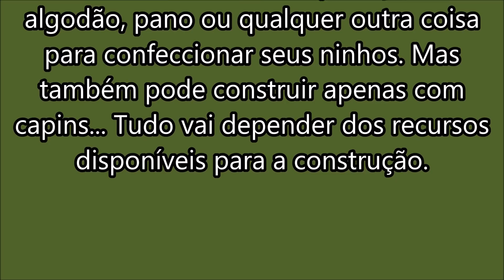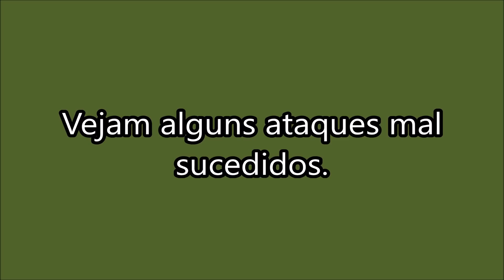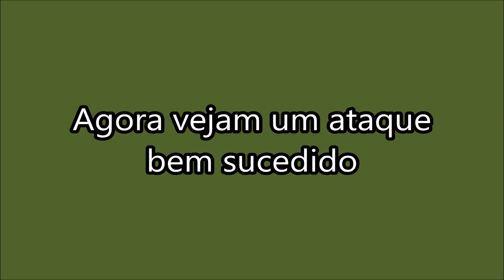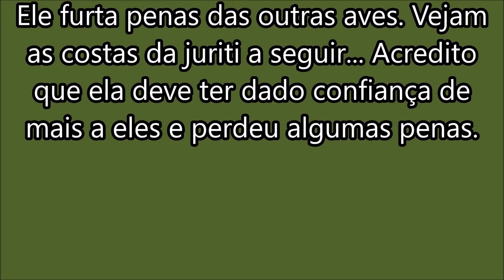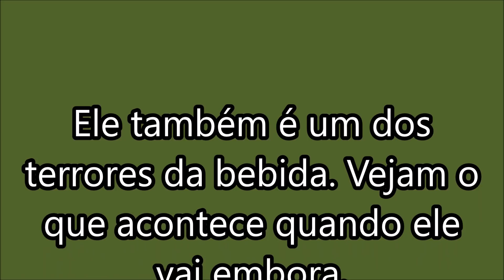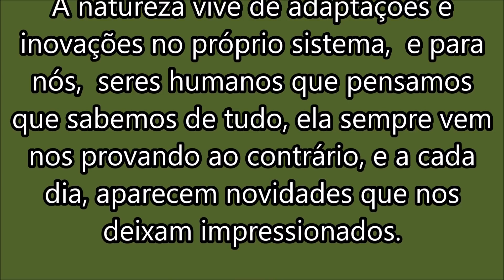A malandragem do Bem te vi que impressiona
Quando pensamos que sabemos de tudo, vem um bem te vi e muda nosso conceito.